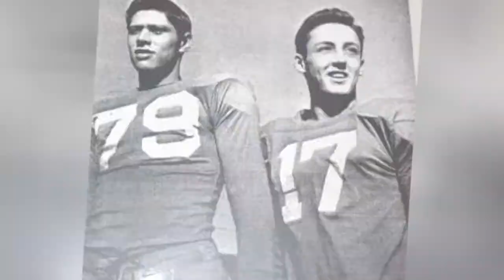The Best Arizona Cardinals Quarterbacks Of All Time 💟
Big fan of Arizona football? Then check out this list of Arizona Cardinals quarterbacks with photos! It includes every starting quarterback from throughout Arizona Cardinals history, including current quarterbacks and past ones. This roster contains many American football greats, players in the game with the highest ratings in the NFL. The QB is the leader of the offensive team, the one who often calls the plays. Although most teams use an offensive coordinator now, QBs still need to know the intricacies of the rules for trick plays and tactics. Vigorous training is a mustand don't forget that a quarterback is only as good as his receivers.Featuring 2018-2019 Arizona Cardinals and some of the greatest NFL quarterbacksof all time, the best Cardinals QBs include Carson Palmer, Jim Hart, and Jake Plummer, among other greats.Who are the best quarterbacks in Arizona Cardinals history? Here is every athlete who's ever held the illustrious position of Arizona Cardinals quarterback.Photo: Cardinals/Instagram...more
0:00 - Intro
0:00:08 - Steve Romanik
0:00:18 - George Izo
0:00:28 - Mike Loyd
0:00:38 - John Navarre
0:01:16 - Sam Bradford
0:01:23 - Ryan Lindley
0:01:47 - Sam Etcheverry
0:01:59 - Terry Nofsinger
0:02:09 - Buddy Humphrey
0:02:18 - Ronnie Cahill
0:02:27 - Stoney Case
0:02:37 - Ogden Compton
0:02:47 - Steve Pisarkiewicz
0:02:57 - Max Hall
0:03:06 - Don Panciera
0:03:17 - Tim Van Galder
0:03:24 - Sammy Garza
0:03:34 - John Grigas
0:03:44 - Cliff Stoudt
0:03:54 - Ray Nagel
0:04:01 - King Hill
0:04:10 - Kent Graham
0:04:17 - Dave Brown
0:04:26 - Paul Christman
0:04:35 - Mack Reynolds
0:04:42 - Brian Hoyer
0:04:49 - Jay Schroeder
0:04:56 - John Skelton
0:05:03 - Ray Mallouf
0:05:10 - Pete Beathard
0:05:17 - Trevor Knight
0:05:24 - Jim McMahon
0:05:36 - Josh Rosen
0:05:43 - Blaine Gabbert
0:05:50 - Tom Tupa
0:06:05 - John Roach
0:06:12 - Timm Rosenbach
0:06:19 - Dave Krieg
0:06:29 - Charley Johnson
0:06:36 - Charley Trippi
0:06:47 - Josh McCown
0:07:04 - Boomer Esiason
0:07:17 - Chris Chandler
0:07:24 - Neil Lomax
0:07:45 - Jake Plummer
0:07:52 - Kyler Murray
0:07:59 - Jim Hart
0:08:27 - Carson Palmer
0:08:41 - Kurt Warner